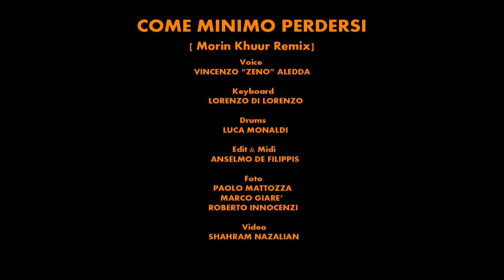SOUNDISTAN "Malala Nawal" - TEASER 3 - (2020)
Definito da qualcuno musica per gli occhi di un film per le orecchie, dopo il live alla Biennale di Venezia (Teatro e Danza) e il primo disco “After 2012”, con il nuovo cd “Malala Nawal”, Soundistan è alla sua terza uscita ufficiale. Influenzato da diversi generi musicali (etnica, afro-beat, art rock, low-fi, minimalismo, pre-musica, field recording, elettronica) caratteristica principale di questo progetto musicale è quella di inserire nei propri brani voci narranti estratte da interviste originali o d'archivio.

“Malala Nawal”, dedicato a tutti i migranti e a due giovani donne (MALALA Yousafzai e NAWAL Soufi) che lottano per cambiare il mondo, è in realtà un viaggio nella contemporaneità. Un viaggio fatto attraverso una manciata di storie, personali e colletive, diventate i brani di questo album. Realizzato con il contributo artistico di generosi musicisti e registrato nell'arco di quattro anni tra Tivoli, Roma, Berlino, Vicenza e Venezia “Malala Nawal” è stato interamente auto prodotto.

SOUNDISTAN -"Malala Nawal" - VIdeo Teaser 3
Fotografie MARCO GIARE' - PAOLO MATTOZZA
Montaggio ARSLAN AYDIN
Musica SOUNDISTAN